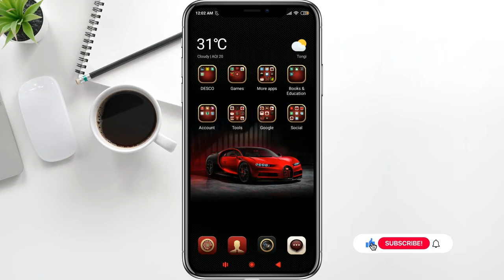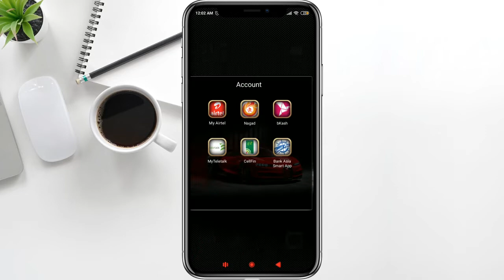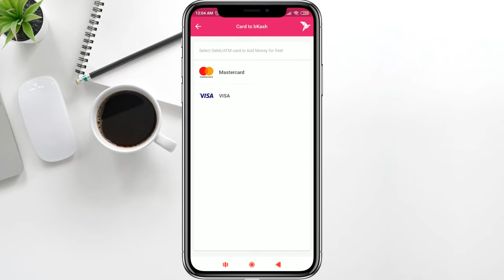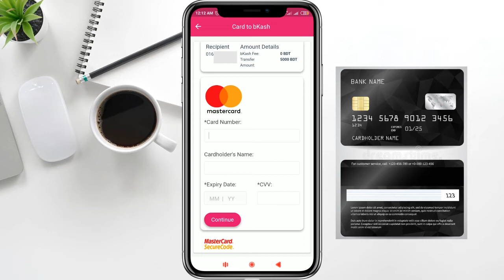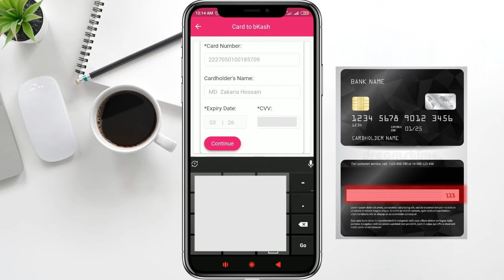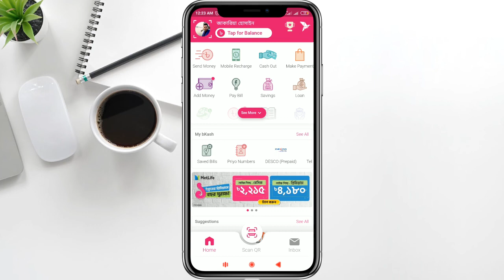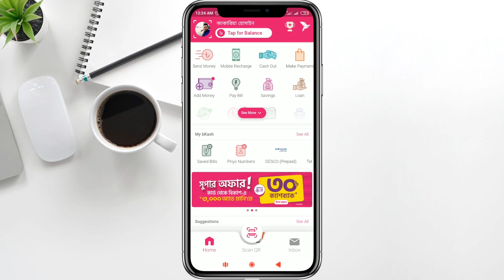bkash Add Money from visa or master Card । বিকাশে টাকা আনুন যে কোন ভিসা অথবা মাষ্টার কার্ড থেকে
Now you can Add Money to your bKash Account from any bank’s locally issued Visa Debit or Credit card. This service is absolutely free of charge. You can also save the card after you Add Money the first time for faster transactions later.

Produced by Creative Idea bd
00:00 – Introduction
00:45 – Log-In App
01:30 – Add money
02:00 – Account number
03:00 – Add Card Number and details
04:00 – OTP verification
05:20 – Add money successful
06:00 – Ending

How to Add Money to your bKash Account from Visa debit or credit card

Tap on 'Add Money' Icon from bKash App home screen
Tap on 'Card to bkash' and select 'Visa'
Your bKash Account number will be placed by default. If you want to add money to other bKash Account, then enter that account number. Then enter amount
Now enter your Visa card credentials i.e. card number, expiry date and CVN number (The 3 or 4-digit number behind the Visa card). You can also save card information for later transactions
Enter the One Time Password (OTP) in a secured page to successfully complete the transaction
* You can add maximum BDT 50,000 per day to any bKash Account in up to 20 transactions. The monthly limit is BDT 3,00,000 and up to 50 transactions in total.

Unusual Issues:

Issue 1: Failure in transaction

Situation: Add Money amount was deducted from the bank account/card but was not adjusted in the bKash Account.

Solution:

1. We are hoping that your money will be returned to your Visa card balance within 7 working days.

2. If the fund does not return within 7 working days due to some unavoidable circumstance:

3. We will take initiative to resolve the issue and return the money within the next 10 working days

4. Money has not returned within the above timelines

5. Please place a complaint at the issuing bank. Bank will then resolve the issue as per policies of the scheme of Visa/ MasterCard

Issue 2: Unable to perform a transaction

Situation 1: The Customer failed to transfer money and/or save the card and no OTP screen appears.

Solution: Please contact the issuing bank to enable 'e-commerce transaction’ of the card for online transaction

Situation 2: Ecommerce transaction was enabled, but customer failed to transfer money and/or save beneficiary and OTP page popped up but blank (white screen)

Solution: Are you using iPhone? Please contact the issuing bank to inform about this issue and your smartphone version.

Situation 3: Ecommerce transaction was enabled, but the customer cannot transfer money with the saved cards

Solution: Please contact the issuing bank to inform about the issue (and tell them to allow transaction from saved cards without CVV)

Situation 4: Ecommerce transaction was enabled, but customer found error message on the OTP screen (this happens, when the issuing bank does not have OTP or two-factor authentication system)

Solution: Please contact the issuing bank for facilitating transactions with internet

* For Add Money through Credit Card, charge may be imposed by any specific bank. Please contact your bank for details.

I am a profession Digital Marketer from 2016. I can help to grow you Business with your all types of Social Media Marketing and Branding. I can create Facebook, Tweeter, Instagram Cover Photo, Profile Photo or Logo, YouTube Banner and Cover Photo. I also help for Competitor analysis, Keyword search, and SEO.